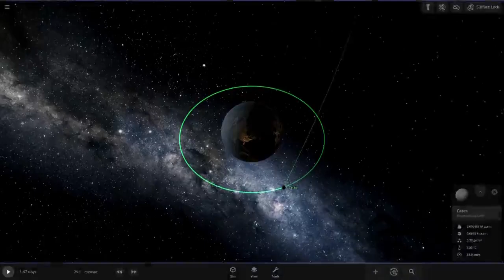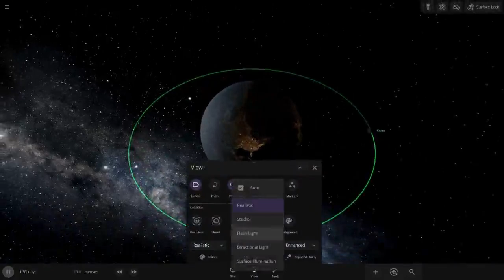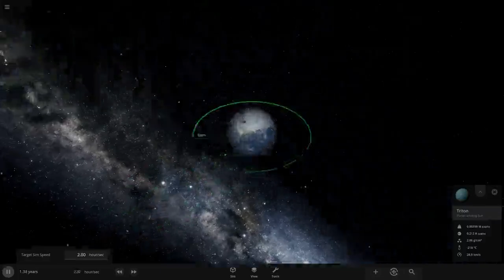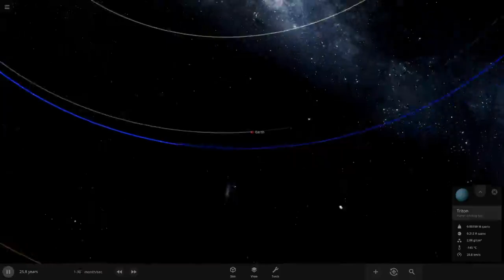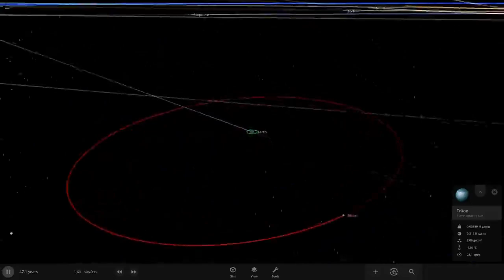What if Triton orbited twice as far as the Moon? | Universe Sandbox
What if Triton orbited twice as far as the Moon?
Also, Thanks to @LewisZilla for the idea.